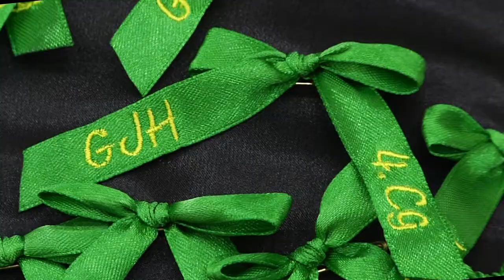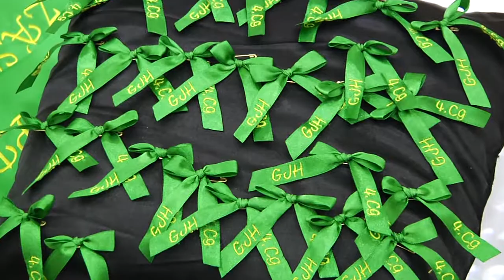Stužková GJH BA - Hotel Barónka Bratislava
Záverečný videoklip stužkovej slávnosti - Gymnázium Jura Hronca, Novohradská 3, Bratislava - Hotel Barónka Bratislava